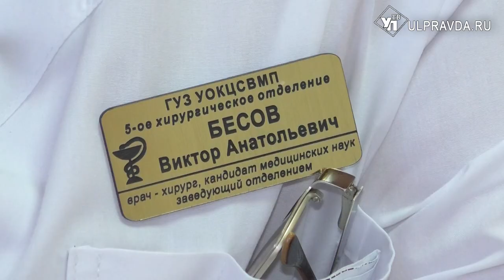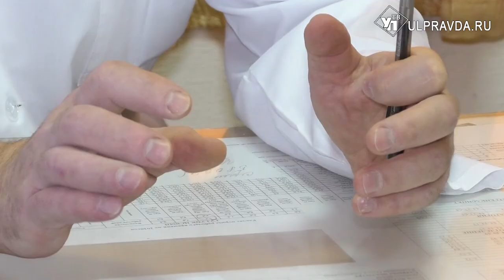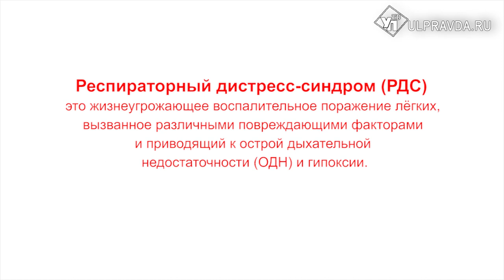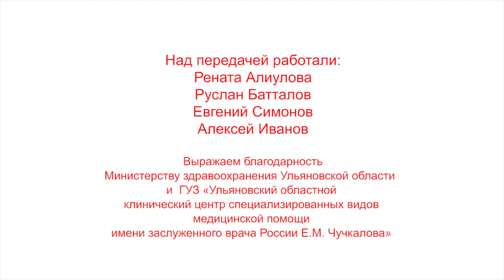Спасая жизнь. Выпуск 30 Хирурги спасли мужчину, проглотившего зубочистку